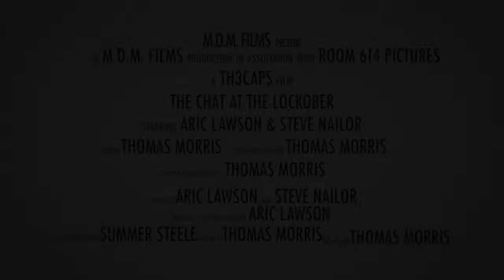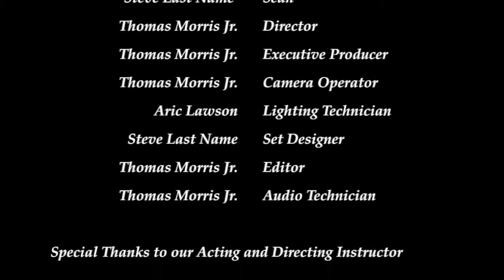The Chat at the Lockober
Scene reinactment from the Good Will Hunting Screenplay for my Acting and Directing Class Midterm Assignment. This is the finished video.